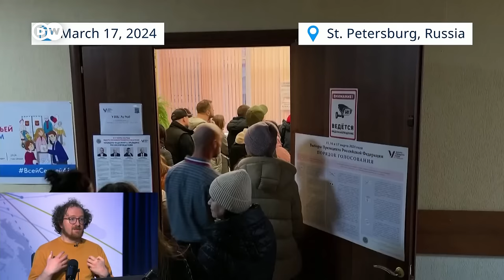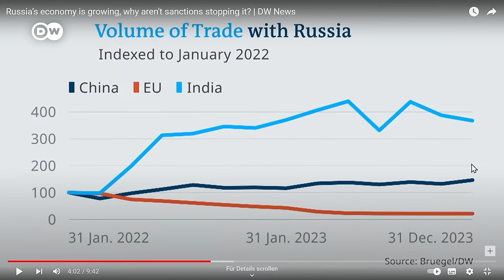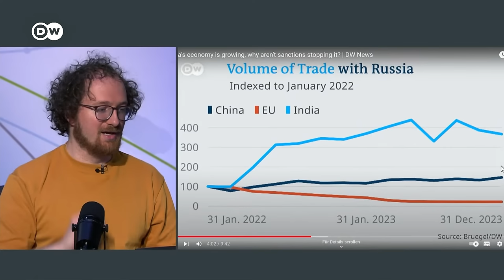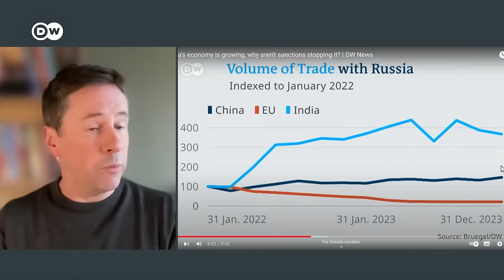How Putin's grasp on Russia is reshaping the world order | DW News Desk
Russian President Vladimir Putin's "record" victory has been hailed by allies such as China, Iran and India, while the West has denounced the election as "illegal" and a "farce". Putin's friends around the world were quick to congratulate him. Chinese state media said President Xi Jinping lauded Putin on a victory that "fully reflects" the support of the Russian people. At the same time, Putin's re-election was rejected by the West. Both the EU and the US dismissed the vote as neither free nor fair. Putin begins this next term facing huge challenges triggered by his 2022 invasion of Ukraine, which has made relations with the West increasingly belligerent. A new Putin term is likely to see increased emphasis on Moscow's ties with Eastern powers, especially courting Chinese President Xi Jinping and Indian prime minister Narendra Modi. It appears that Putin wants willing partners to keep powering Russia's war-time economy, while promoting a new world order led by the East capable of challenging the West's decades-long domination of geopolitics. So how is Putin and his grasp on Russia transforming the world order?

Chapters:
00:00 Background to Putin's 2024 election win
08:23 Why Putin wanted a large election turnout
12:22 How opposition influenced Putin's actions
19:45 Putin's strategic move on Crimea preceded the invasion of eastern Ukraine.
26:06 Putin's KGB background heavily influenced his political path.
32:43 How is Russia's economy holding up despite sanctions?
44:36 The EU's reduced reliance on Russian fossil fuels means Russia is finding new trading partners.
56:02 China's Belt and Road Initiative reshapes global relations through economic and political strategies. 1:06:13: India's longstanding relationship with Russia.
1:14:43 Putin's Russia aims to reshape global order.